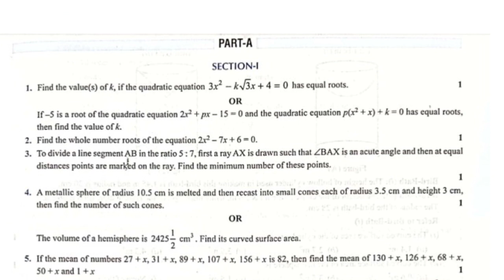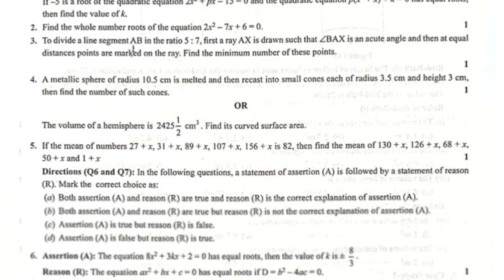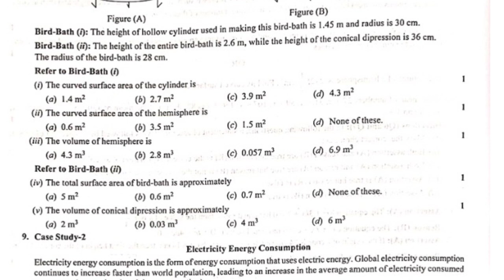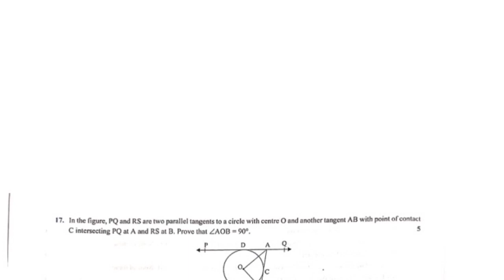Cbse term 2 Sample paper released:Urgent imp update for class 10th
1) Apne Doubt ki photo kheecho
2) Sawal ko crop karke send karo
3) Turant Video Solution pao

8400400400 par Whatsapp karke apne sabhi Doubt ko kardo out!!